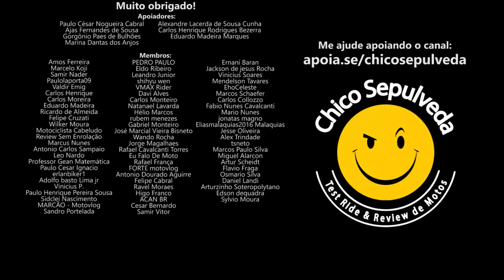Acabou pra VOLTZ MOTORS